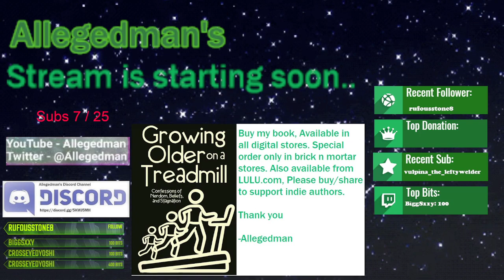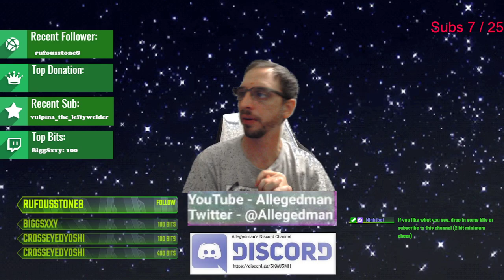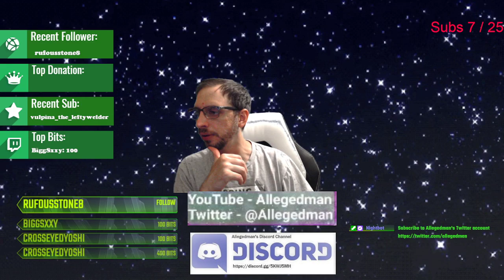(Final Fantasy 14 FT- ARR Part 13) Cat Boy rescues Hostages from an evil empire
We infiltrate A stronghold and rescue our friends.